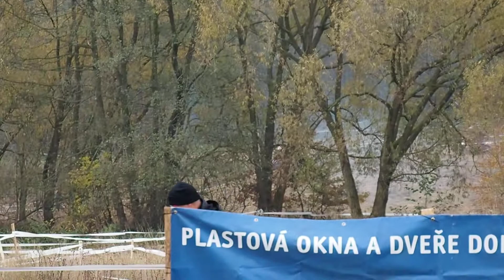Veteráni start 2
Branky MLP Veteráni start 2